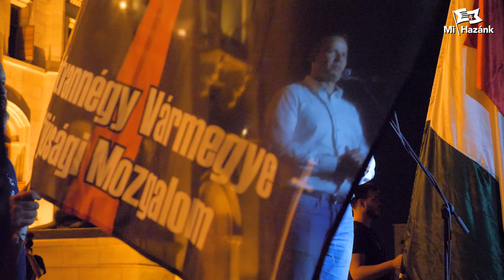"Eljöhet a pillanat, amikor a lehetetlennek tűnő ügyeket is meg lehet valósítani."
"Eljöhet a pillanat, amikor a lehetetlennek tűnő ügyeket is meg lehet valósítani." Toroczkai László beszéde a XX. Trianon-fevonuláson a trianoni diktátum 101. évfordulójának napján.